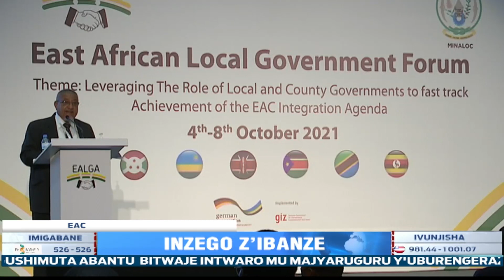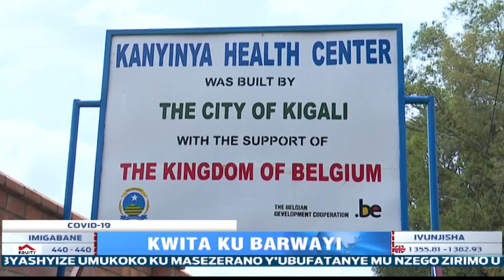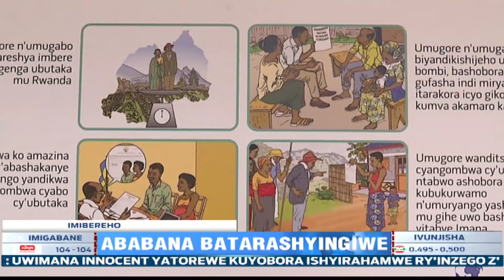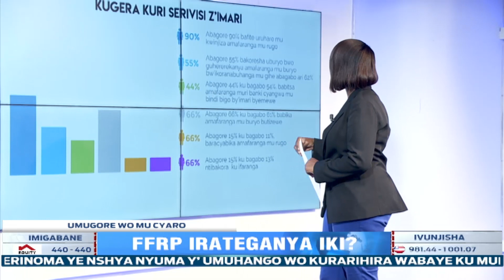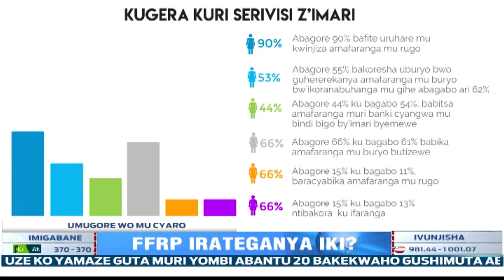Amakuru Arambuye: 06.10.2021